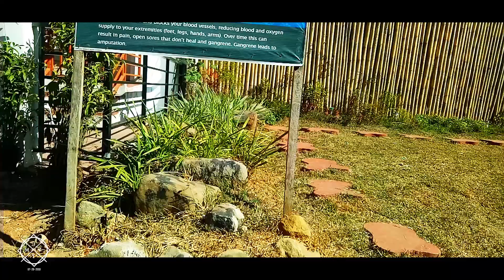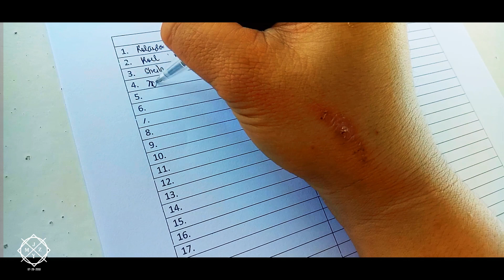MALANGAS: ISLA MUYONG/ mzphjy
SUMMER GOALS ba HANAP MO?
Explore Muyong Island sa halagang DI MO EXPECT!

Kung  DI KA taga MALANGAS hunong ramo'g Diplahan pwede mag bus mo or mag van gikan sa inyo.

1. Gikan Diplahan ayaw'g kabalaka kay daghan kaayo ka/mo pwede sakyan; single motor P40.00-P50.00 each ug gusto ka mag ME TIME, Jeep P25.00, Tricycle P30.00, kung naa moy sakyanan mas maayo, kamo na bahala diskarte paunsa mo makaless ug daghan mo, pahangyo raman na sila. Mo-ingon raka sa "Dampa" para Isla Muyong. Diretso naka ana nila'g hatod.
2. Sulod kas Dampa daun naay ga-register didto, pa-register ka daun I-assist naka nila ana kung kinsa imong kasabay sa bangka. Gikan port sakay na dayo ka naay bangka, ayaw pod kabalaka kung wala ka nakapa-booking daan ky naa rana available na bangka didto sila rana mangita.
4. Ang pasahe kay  P100.00 each paadto pauli nana siya. Kung katong sa LGU P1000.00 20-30 persons ang pwede.
3. Ang byahe kay 25-30minutes ang Isla Muyong nadaun ka.
4. Katong amoa naay entrance balig P20.00-P30.00 each daun ang Cottage P100.00-P300.00 ra.
5. E-enjoy ang Isla mas maayo ug malibot ninyo siya kay naa pd spots didto na pang-instagram.
6. Kung di mo sure sa details, tara usap tayo! haha Char ! Pwede ta mo kougan basta libre! haha